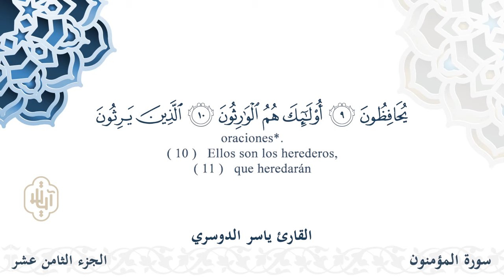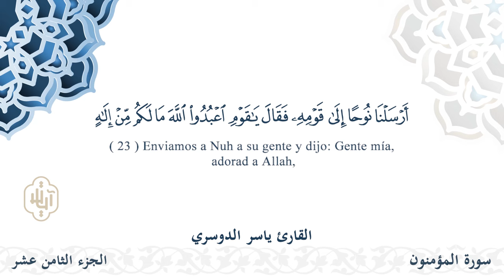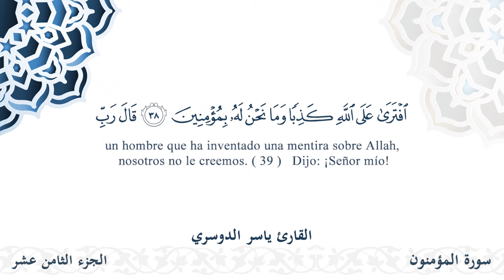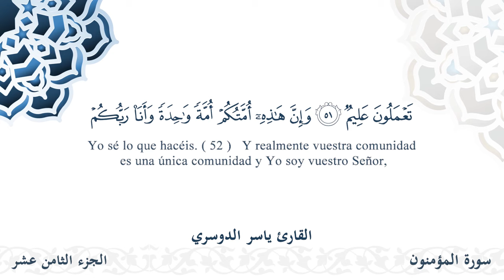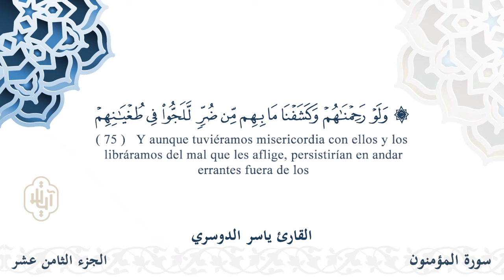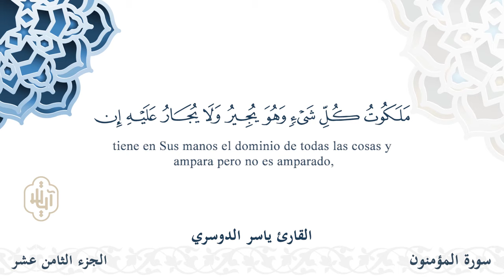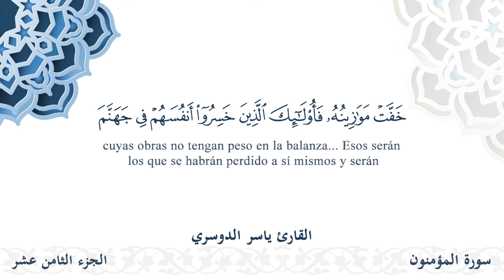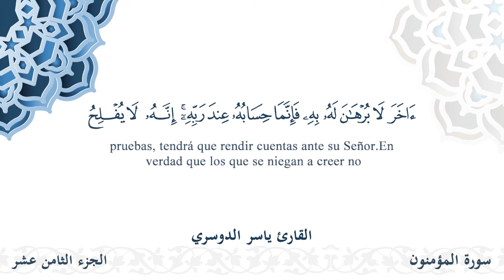سورة المؤمنون - القارئ ياسر الدوسري | مشروع